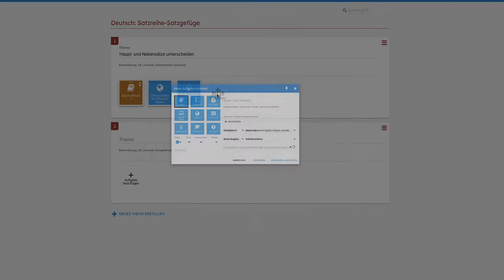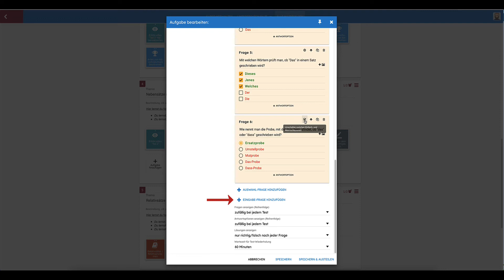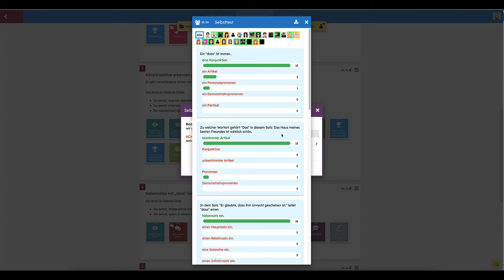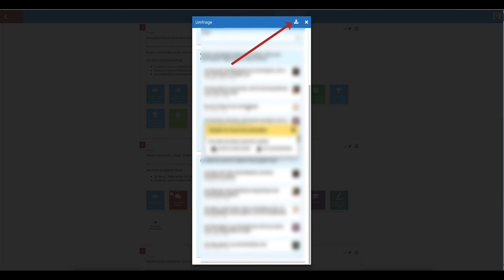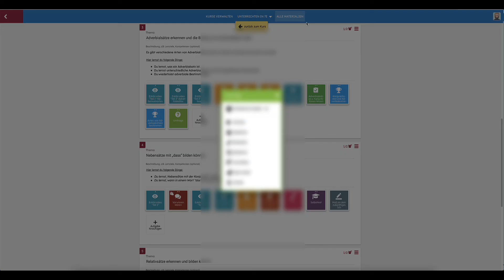Sammlungen, Selbsttests und Umfragen in LearningView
In diesem Tutorial lernst du in "LearningView" die Aufgabentypen "Sammlung", "Selbsttest" und "Umfrage" kennen.

Dieses Tutorial ist Teil eines kompletten Selbstlernkurses auf studypoint-teacher.de.